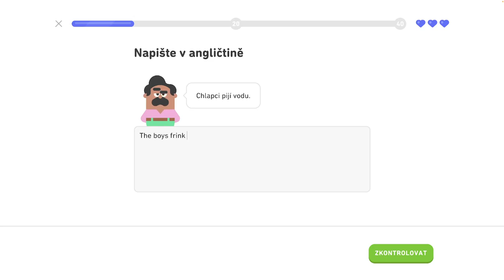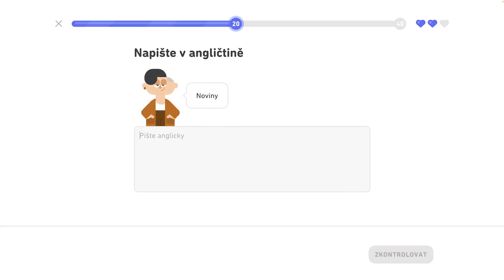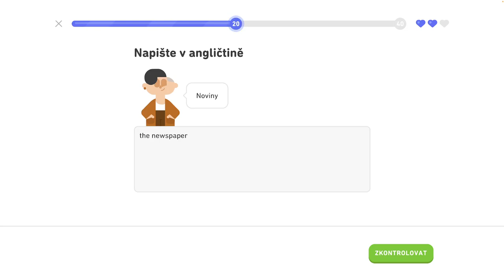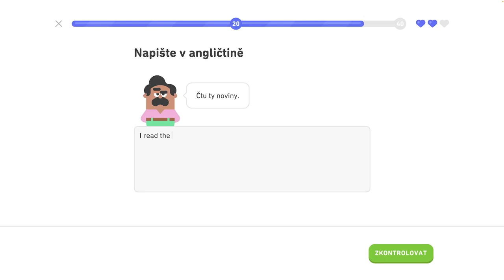🇺🇸 2. jednotka - Legendárna trofej 8/8 - Spoznajte základné slovné spojenia